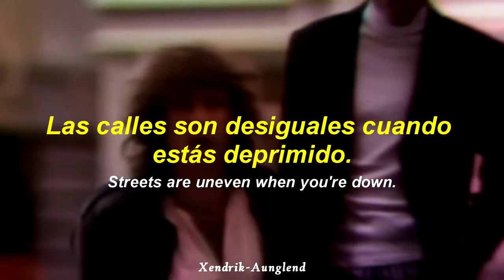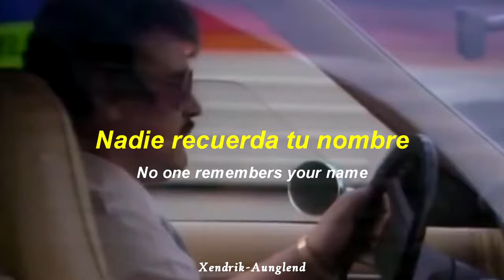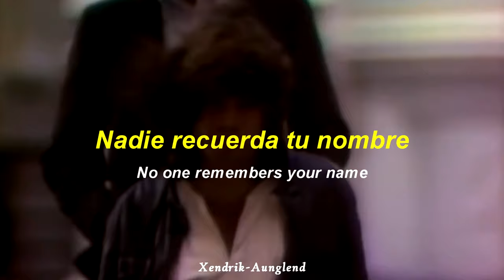The Doors - People Are Strange ; Español - Inglés (Video)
Artista | The Doors
Año | 1967
Álbum | Strange Days

~†Xendrik Aunglend†~

¡Página nueva!

El tema habla de alienación, de ser un desconocido y, según el análisis antes mencionado, la canción podría estar escrita a la cultura hippie, a los marginados y a los consumidores de drogas, especialmente el LSD.